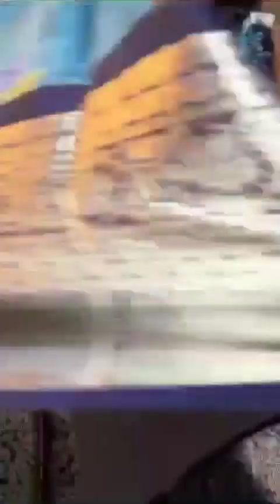pure dola silk sarees with 12 inches kalamkari zari weaving border 900 free shipping DM 9182169924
Launching New 100% Pure And Soft Dola Silk Fabric With Floral Kalamkari Digital Print Saree With Weaving Zari 12inch Border And Gold Weaving Border And Flowers Pallu Kalamkari Style Printed Body And Pallu & border Floral Print Blouse

*SUPER HIT DESIGN DONT MISS TO UPDATE*

*Full Stock Available*